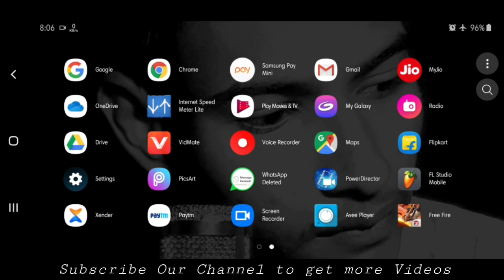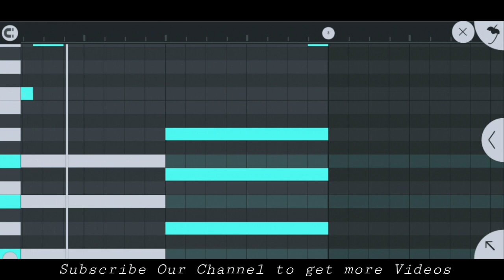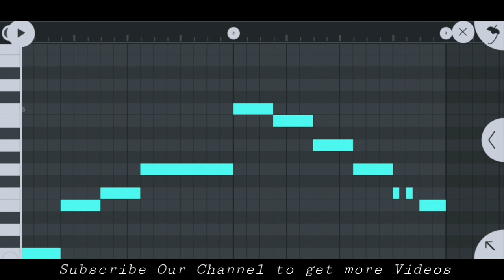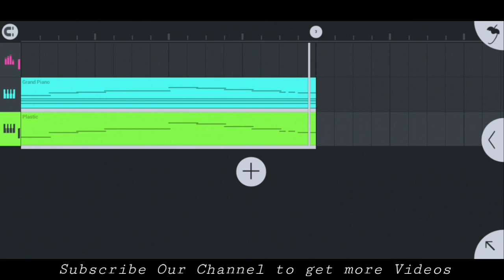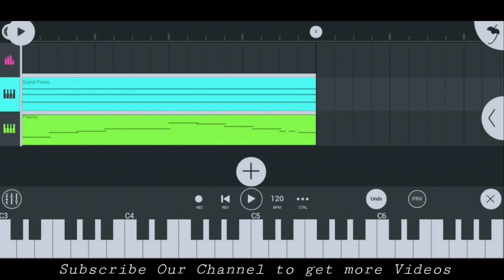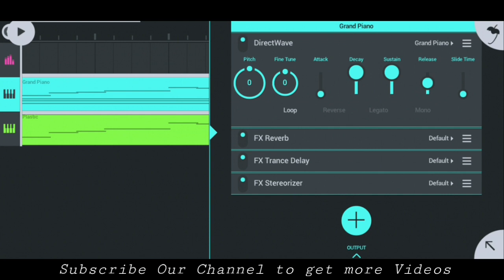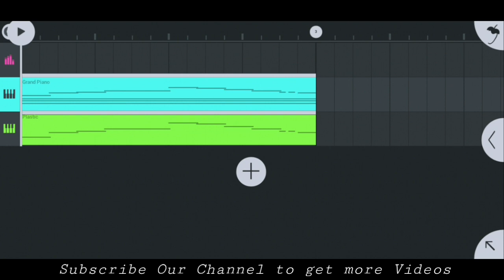Melody বানানোর 5 টি টিপস🔥|| Bangla Tutorial